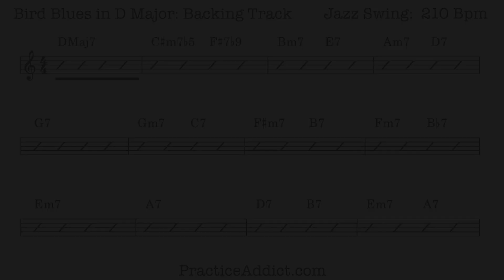Bird Blues in D Backing Track (minus Bass), Swing, 210 bpm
Bird Blues Backing Track.  Charlie Parker's chord changes on the song Blues for Alice
A complex  blues for practicing:
- Blues melodies
- Connecting tonalities
- Improvising developmentally
- Improvised solos
- Working on difficult or unfamiliar keys
- Double-time fragments

Some examples of things to try:
- Try using only chord tones over the changes
- Varying usable scales.  Dominant 7 options: